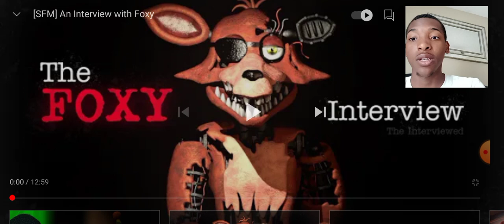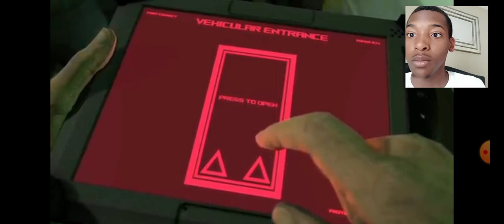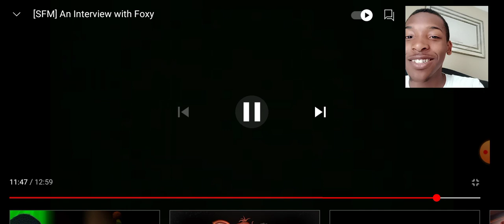The Foxy Interview Reaction